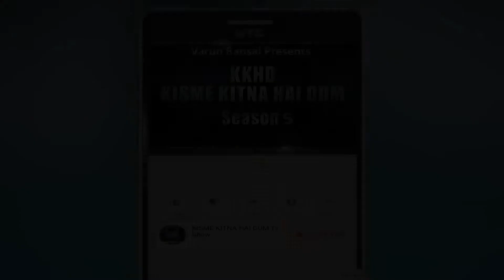KANCHANDEEP | KISME KITNA HAI DUM | KKHD | TV SHOW | SEASON -5 | QUATER FINALE | LATEST VIDEO